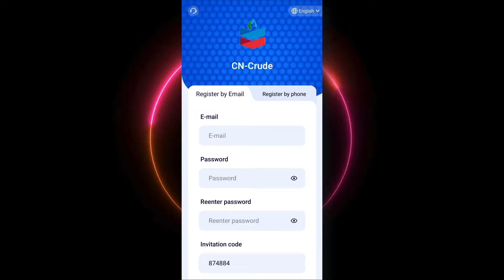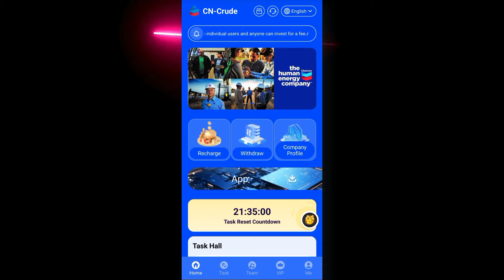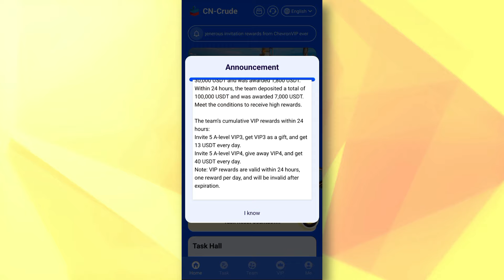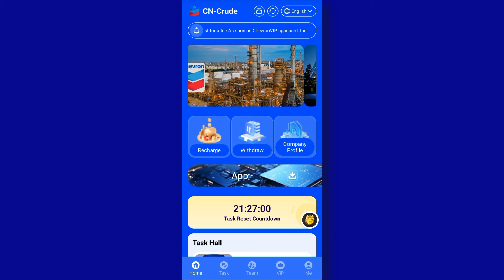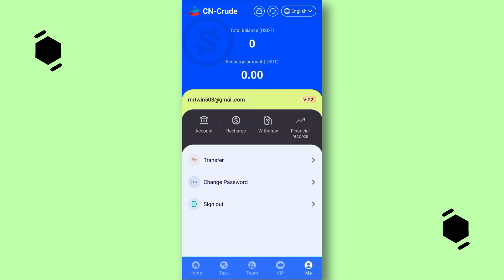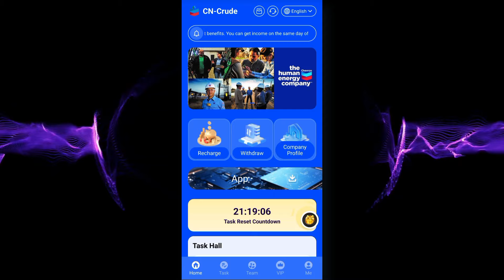CLAIMED VIP1 FOR FREE 🚀 PER CLICK 3.00 USDT INSTANT WITHDRAW (🔥PROOF) : LONG-TEAM USDT MINING SITE🎁